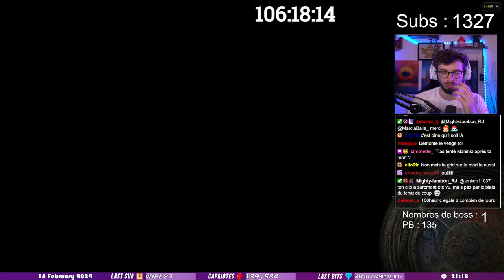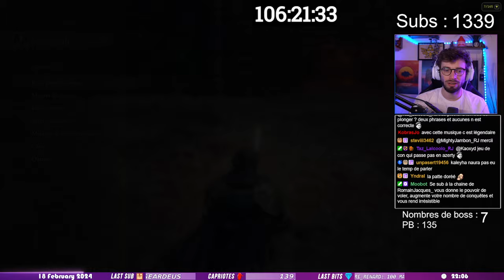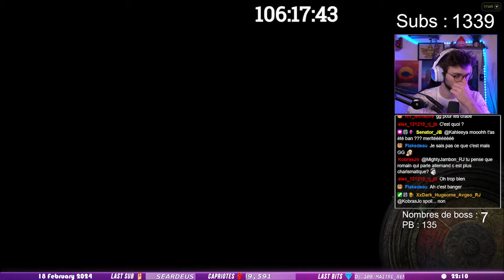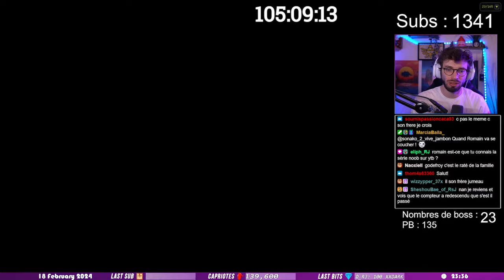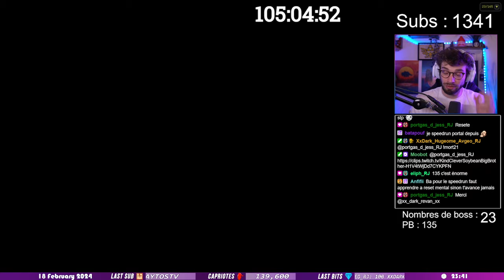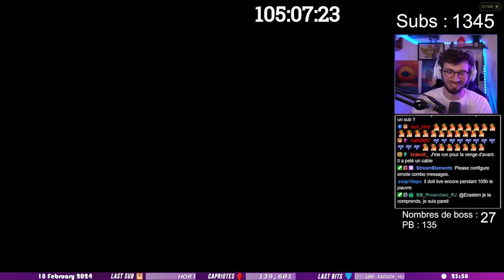On repart sur de BONNES BASES | TOUS LES BOSS d'Elden Ring Randomizer SANS MOURIR #15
Après mon record à 135 boss battus sans mourir dans ce challenge, on repart de nouveau de zéro et on ne se laisse pas abattre par la situation !